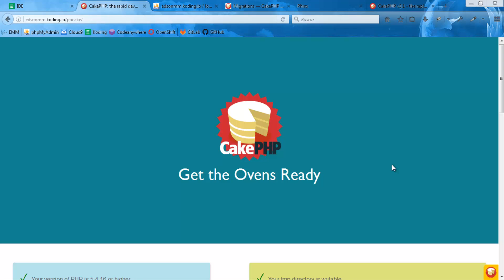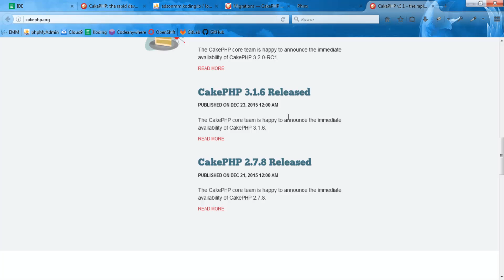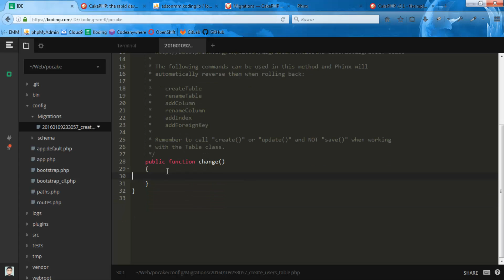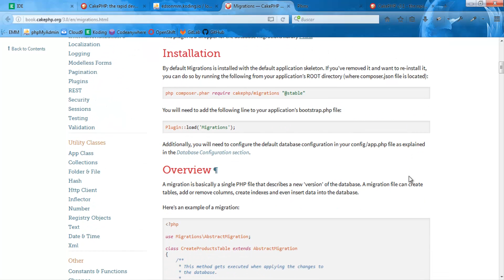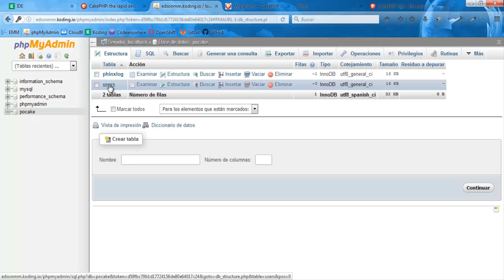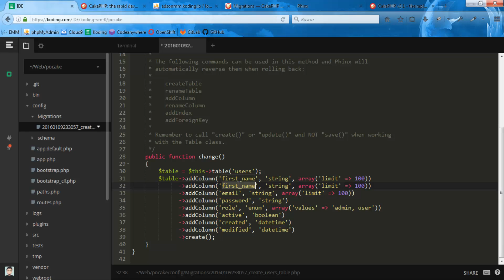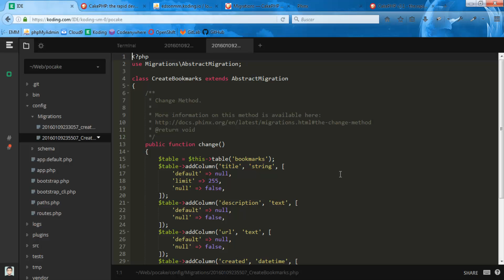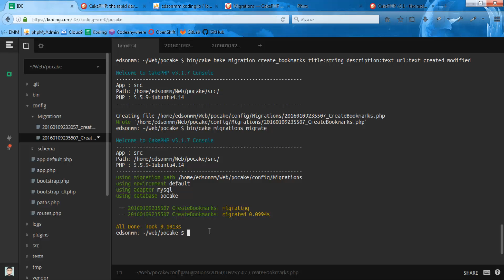03. Curso de CakePHP 3 - Migraciones.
En esta nueva lección vamos aprender a crear nuestras propias migraciones dentro de nuestro proyecto en CakePHP 3. Inicialmente comenzaremos conociendo la linea de comandos que nos provee el framework y a partir de ello vamos aprender a crear nuestra primera migración que va corresponder a la tabla users de nuestra aplicación, posteriormente vamos aprender a crear migraciones mucho mas personalizadas creando nuestra tabla de bookmarks. Si recuerdas en la  primera lección hemos definido la aplicación que vamos a desarrollar denominado pocake el cual nos va ser útil para guardar nuestros enlaces favoritos.